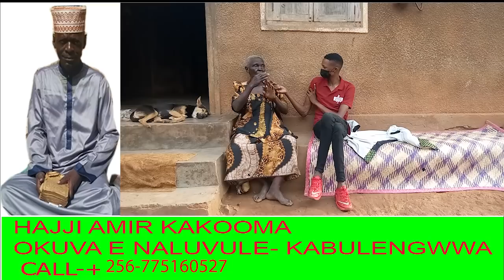EBYEWUNYISA: GUGUNO OMUTI OGWAMIRA EMOTOOKA YABAGOLE-MU BUIKWE -BAGUTEMYE EKYALO KISATILA LWA MISOTA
UGANDA BYOGERE//KAKALAAMU